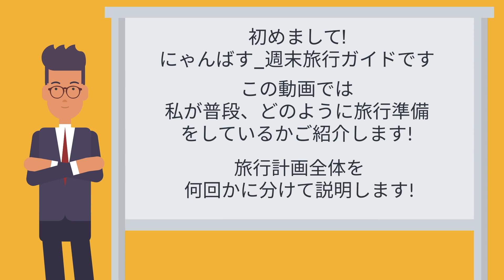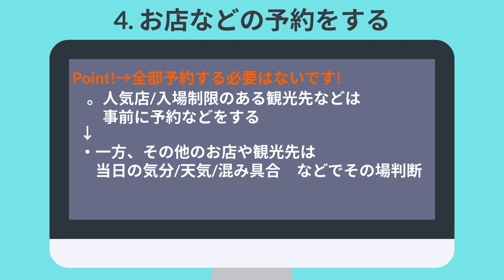旅行の準備の仕方#2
前回に続き、旅行の準備の仕方についての紹介です。

2では食事と具体的な観光先　を選ぶ過程に着目してみました。

旅行は行けば楽しいけど、いくまでの準備が・・・
誰かが企画してくれない時って億劫・・・

など、少しでも困っている方の助けになれば嬉しいです！

00:16 最初に結論
00:25 目次
00:38 1. どんなものを食べたいか・観たいか考える
01:06 2. 美味しそうなお店を探す
01:22 3. 気になった観光先を詳しく調べる
01:33 4. お店などの予約をする
01:46 5. 次回以降の紹介内容